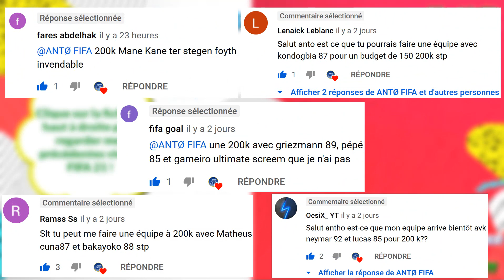FIFA 20 5 EQUIPES INCROYABLES POUR 200K ! FIFA 20 5 BEST SQUAD BUILDER 200K !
👋 Quoi de neuf YouTube, j’espère que vous allez tous super bien les zamis, de mon côté ça va nickel ! Aujourd’hui nouvelle vidéo appartenant à la série "La meilleure équipe pour...", en espérant qu’elle vous plaise…😄 (n'oublie pas le petit pouce bleu...).

150 LIKES 👍 ➠ FIFA 20 5 EQUIPES INCROYABLES POUR 200K ! FIFA 20 5 BEST SQUAD BUILDER 200K !

⚡ Mes dernières vidéos FIFA 21 à NE SURTOUT PAS RATER ⚡

FIFA 21 | 20+ NEW ICONS WISHLIST | NEW POTENTIAL ICONS IN FIFA21 | FT. PUSKAS, XAVI, BECKHAM, ROBBEN

LES JOUEURS QUI NE SERONT PAS SUR FIFA 21 ! PLAYERS NOT IN FIFA 21 ULTIMATE TEAM !😭💔

⚡ Mes 5 dernières vidéos "LA MEILLEURE EQUIPE POUR" ⚡

💥 FIFA 20 5 EQUIPES INCROYABLES POUR 100K 200K 300K 400K 500K ! BEST 100K 200K 300K 400K 500K SQUAD

🎧 Artistes utilisés dans cette vidéo 🎧

🎶 Musiques réalisées de fond réalisées par : "NCS", "Axhello", "Elektromania" et "Lankey"

🔴 Informations sur mon contenu 🔵

Sur ma chaîne, tu trouveras des vidéos originales en rapport avec FIFA (création d'équipe, prédiction…) mais également avec le football (pronostic, transfert…). Je diffuse environ 3-4 vidéos chaque semaine, sur des thèmes variés. Tu n’as en aucun cas le droit de reposter une de mes vidéos sans mon autorisation⛔.